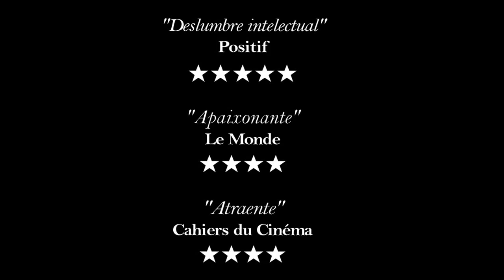A Academia das Musas | Trailer Legendado HD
Questionado por sua esposa sobre a abordagem pedagógica que pretende adotar no curso "A Academia de Musas", sobre a reforma do mundo pela poesia, um professor de filologia fala da mítica figura das musas que inspiram escritores a criar algo inexistente. Mas o projeto toma rumos inesperados quando o professor se envolve com algumas alunas.